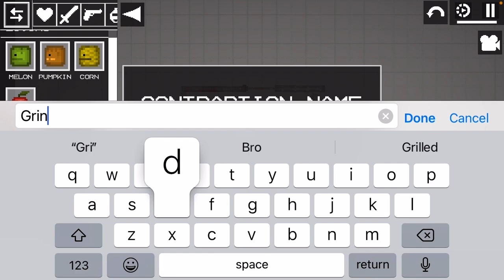Nothing to see here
Don’t click or else